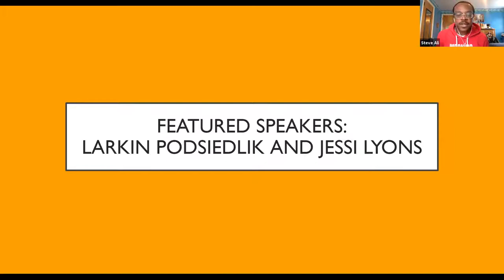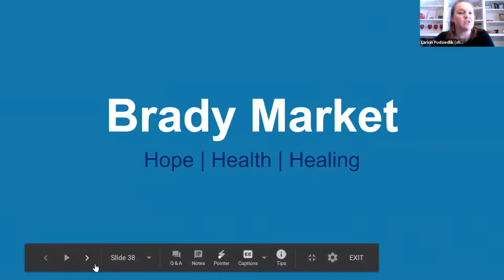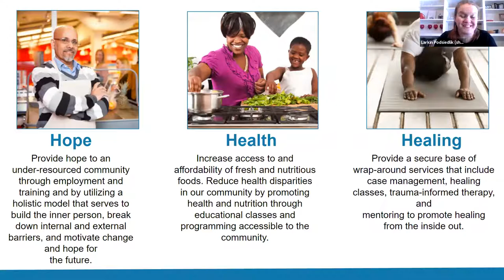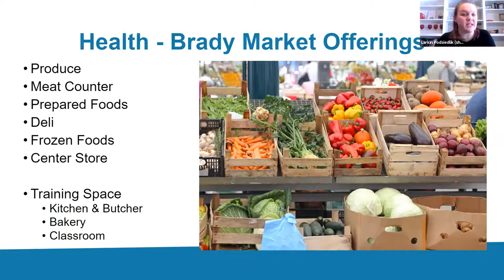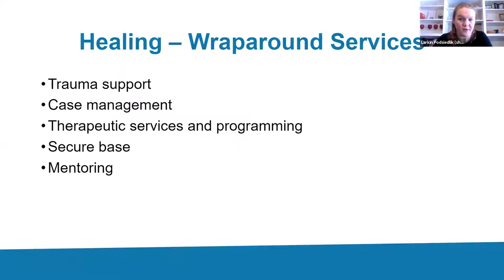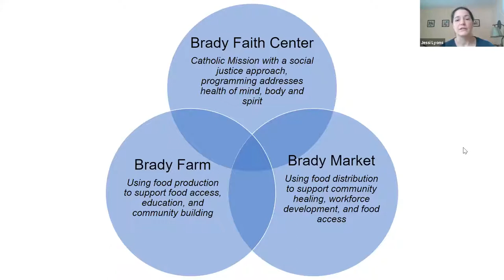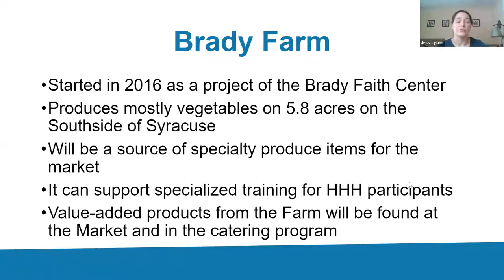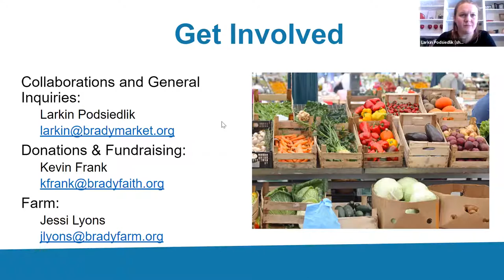January 2021 Featured Speakers: Larkin Podsiedlik & Jessi Lyons | SOFSA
"Brady Market: Hope, Health, & Healing"